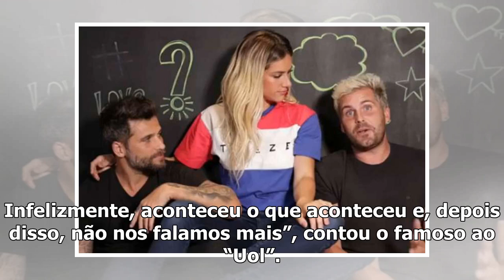Irmão diz ter sido bloqueado por Bruno Gagliasso na web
Thiago Gagliasso marcou presença em um dos camarotes da Marquês de Sapucaí, no Rio de Janeiro, na ma...